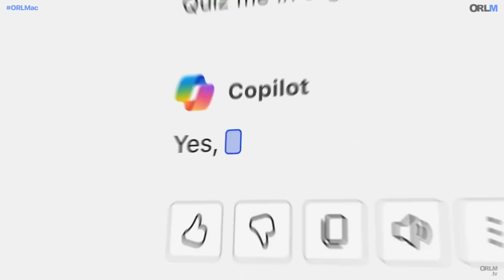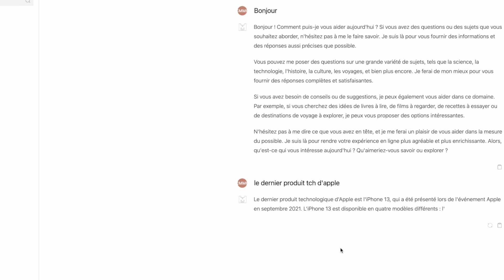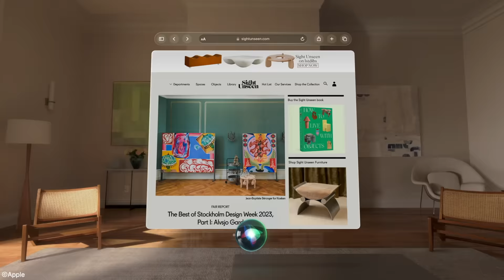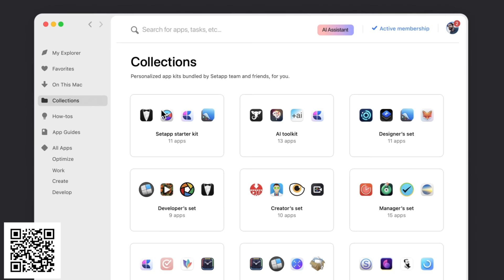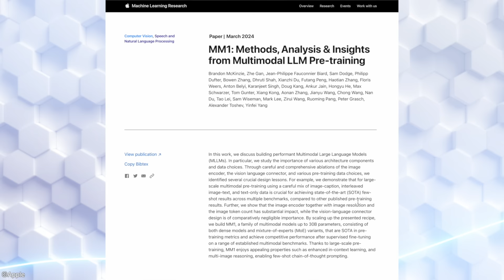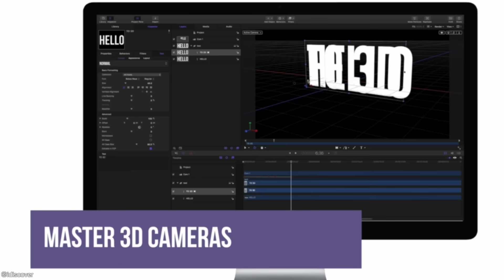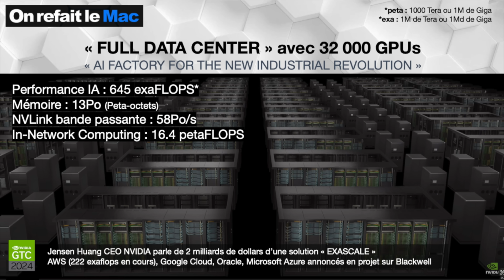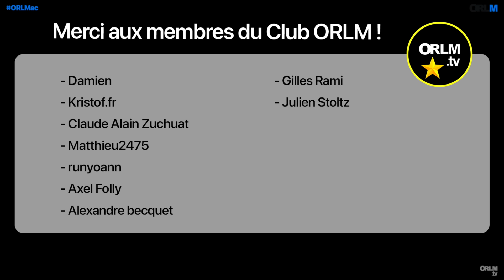IA générative, Apple, a-t-elle raté le virage ?⎜ORLM-509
Avec notre partenaire SetApp qui vous propose 30 jours d'essai gratuit au lieu de 7 avec le code « electricdreams » (pour les nouveaux abonnés) avec le lien

Apple et l’IA, quelle relation ?

Apple a-t-elle raté le virage de l’IA générative ? La question se pose…
En 2023, alors que ChatGPT défrayait la chronique, l’ensemble de planète tech lui emboitait le pour proposer son propre modèle d’IA générative, sauf Apple qui dévoilait le Vision Pro, son casque de réalité mixte, un produit de niche…
Fort de ce constat, Apple peut-elle rattraper son retard avec iOS 18 lors de la WWDC le 10 juin prochain ?
Va-t-elle être contrainte de s’allier avec Google ? Comment la pomme peut-elle marquer sa différence en rempart aux fake news et la protection de la vie privée ? Débats !

Présenté par Olivier Frigara avec, en plateau, nos chroniqueurs Laurent Pantanacce et Stéphane Zibi, et en duplex Fred Crassat et Damien Douani !

Notre boutique en ligne est ouverte !
orlmtv.myspreadshop.fr

Faites vos achats avec notre lien Amazon Partenaire !

Les chapitres de l’émission :

00:00:00 – Introduction
00:05:09 – Apple va-t-elle adopter Gemini ?
00:36:40 – Le Buzzomètre
00:49:20 – Sur la piste de l’IA d’Apple
01:15:58 – Trop tôt pour la WWDC ?
01:22:24 – Pendant ce temps Nvidia…
01:31:00 – Les puces d’Apple taillées pour l’iA ?
01:37:17 – Les coups de cœur

N'oubliez pas d'activer la cloche 🔔 pour être informé de la mise en ligne d’une nouvelle vidéo !

La version vidéo d’Apple Podcasts a été arrêté.